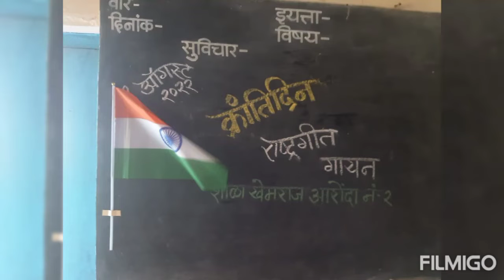स्वातंत्र्याचा अमृत महोत्सव, केंद्र आरोदा. शाळास्तर विविध उपक्रम